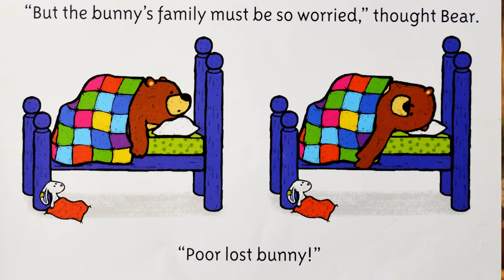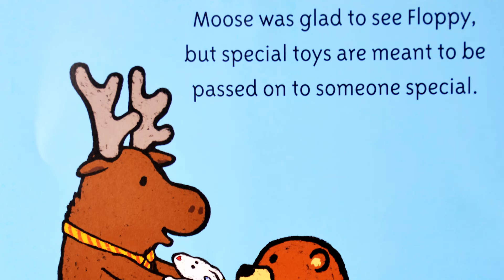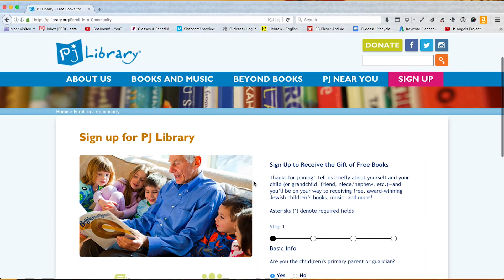Preschool story readalong: FOUND by Salina Yoon - how kids can return lost objects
Listen to a preschool teacher read Salina Yoon's charming book FOUND, all about lost objects and what it means to return them. Thanks to PJ Library for the wonderful selection, and to Bloomsbury Children's Press for the performance rights.

Hashavat aveidah is the Jewish idea that we must do everything we can to return lost objects. "Finders keepers" isn't a thing! There are lots of interesting facets to doing this mitzvah, but an easy way to talk to the youngest children about it starts with misplaced stuffies! So, enjoy Teacher Amanda's reading of FOUND, and may it be the beginning of a great conversation with your little ones.

This video is part of a series made possible by the Lippman Kanfer Foundation for Living Torah.

Get alerted when there's new family resources from Shaboom!

Shaboom! is a kids cartoon by BimBam. Gabi and Rafi explain kids about Jewish values, holidays and traditions. If you like our videos support us